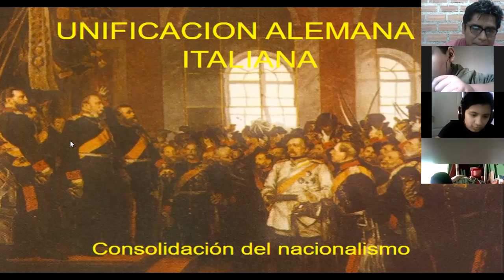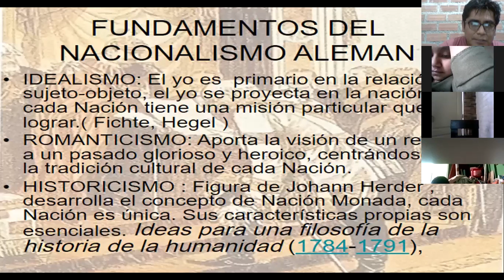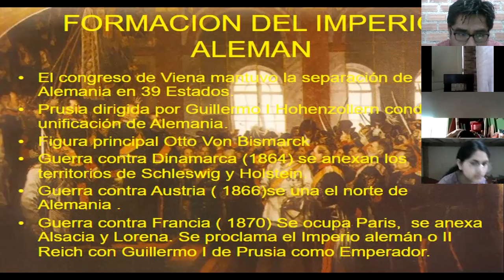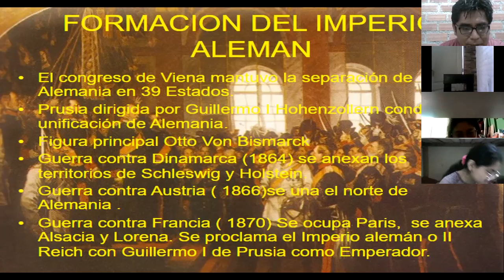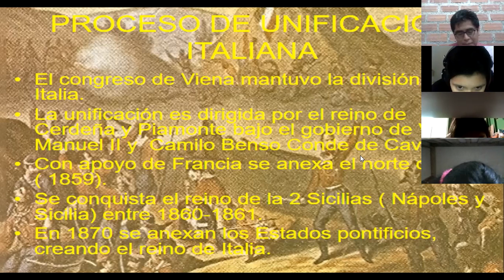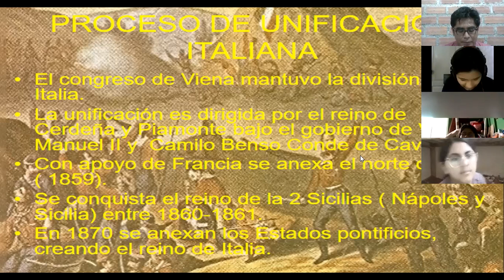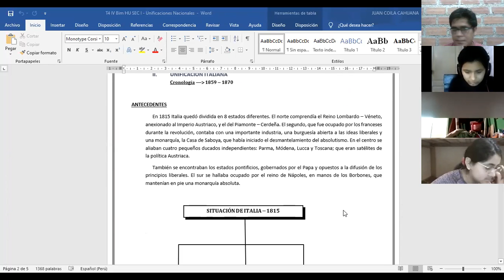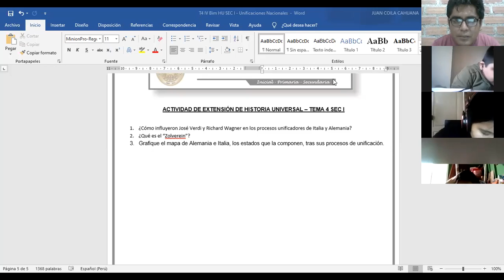HIST UNIVERSAL IV BIM TEMA 4 SEC I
Unificaciones Nacionales